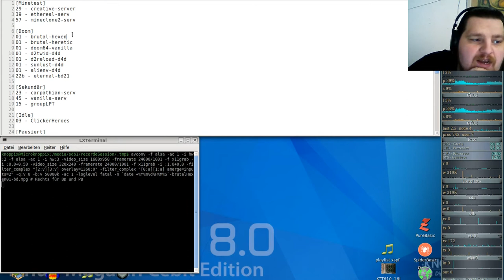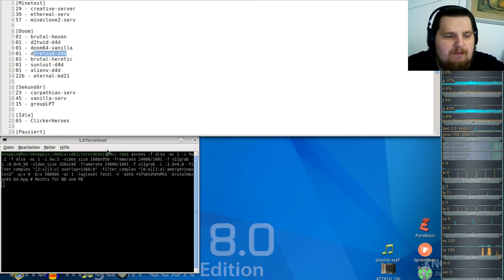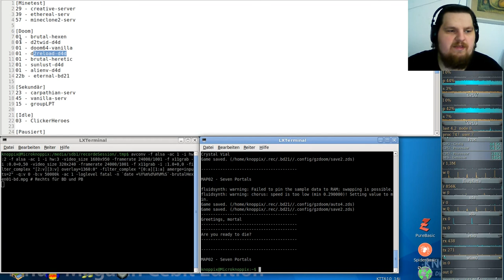Brutal Hexen RPG ( in GZDooM ) - #01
DOS-Klassiker Hexen feat. Brutal Doom ... unter der GZDoom-Engine